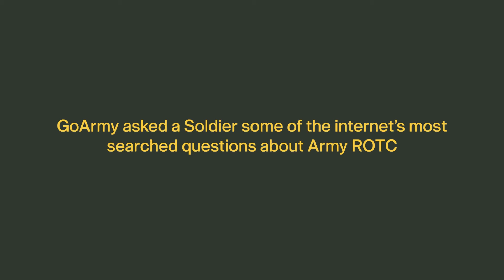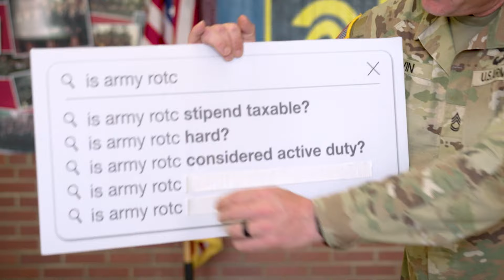Questions about Army ROTC | GOARMY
If you've ever had questions about Army ROTC, we've got some answers. Want to know more about Army ROTC?